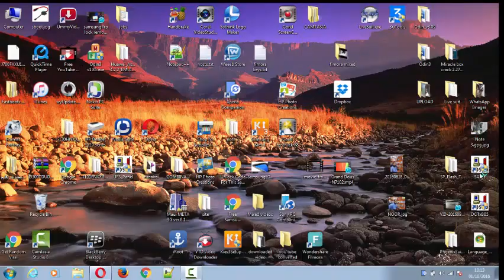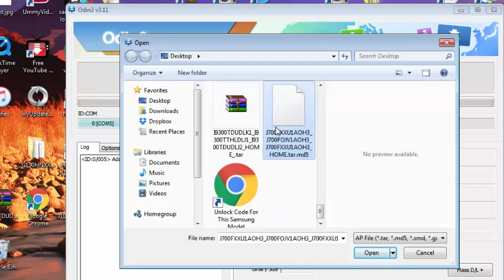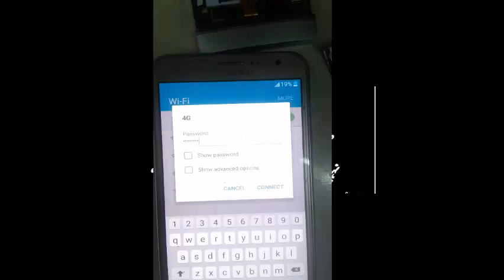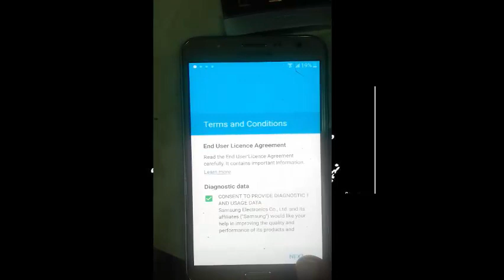KERNAL IS NOT SEANDROID ENFORCING SAMSUNG GALAXY J7/J700F/J700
mobile solutions
this channel is created specially for users who want learn differen techniques i.e
mobile flashing,frq lock,samsung lock,Firmware upgrade encountered an issue.Please select recovery mode in kies & try again.
samsung note 4 update done by kies thas was failed by odin flasher.
An error has occured while updating the device software .Use the Emergency recovery function in the smart switch PC software.
and many more about all Samsung,Sony,htc,Nokia,Iphone,Blackberry
 aboot Fused 2  Binary 1 1 eMMC write fail : aboot